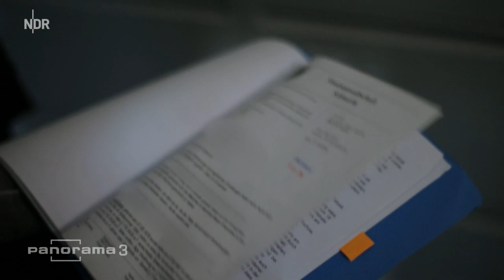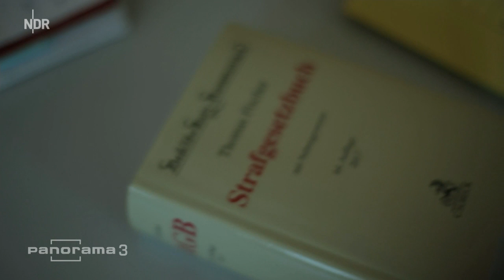Ehemalige Heimkinder: Missbrauch ohne Strafe | Panorama 3 | NDR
Ehemalige DDR-Heimkinder berichten von massivem sexuellem Missbrauch. Doch dafür wird niemand bestraft: Denn der Missbrauch ist längst verjährt.